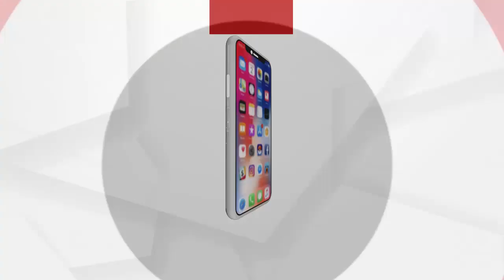କଳାକାର ପାଇଁ ସରକାର କାହିଁକି ଏତେ ନିଷ୍ଠୁର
କଳାକାର ପାଇଁ ସରକାର କାହିଁକି ଏତେ ନିଷ୍ଠୁର । ଜୀବୀକା ବଞ୍ଚିଲେ ତ ଜୀବନ ବଞ୍ଚିବ । ଖଣ୍ଡଗିରି ମେଳା ବନ୍ଦ କଲେ ଯାତ୍ରା କଳାକାରଙ୍କ ପ୍ରତି ଅନ୍ୟାୟ ହେବ ବୋଲି କହିଲେ ଯାତ୍ରା କଳାକାର ରାନୀ ପ୍ରିୟଦର୍ଶିନୀ । ସରକାର ମେଳା ପାଇଁ ରାଜି ନହେଲେ କଳାକାର ସଂଘ ରାଜରାସ୍ତାକୁ ଓହ୍ଲେଇବୁ ବୋଲି ଚେତାବନୀ ଦେଲେ ।
ଅଧିକ ଖବର ପାଇଁ ଡ଼ାଉନଲୋଡ କରନ୍ତୁ “Argus News” ଆପ୍